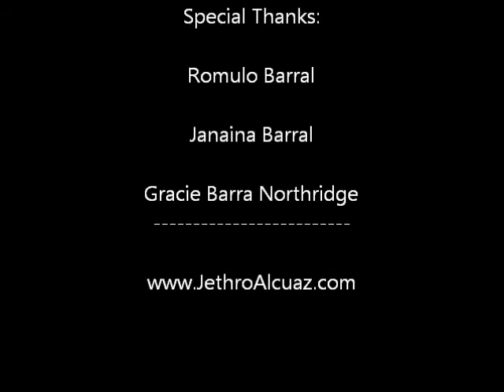JETHRO: illusionist - Magic show at Gracie Barra Northridge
Magic show highlights, 1st year anniversary party of  Team Romulo / Gracie Barra Northridge.